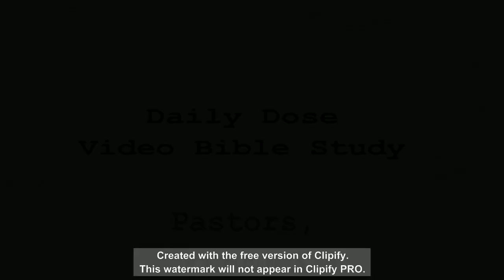I Timothy 3:1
"Pastors" - What does Paul say about them?